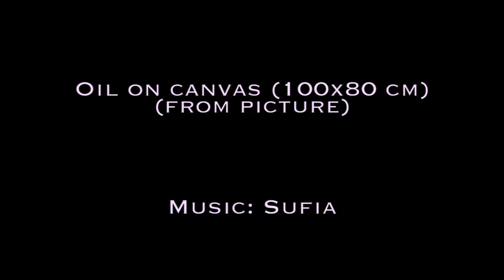Oraison (Freedom I)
I'm Sufia,
Explorer, singer and sound therapist.
Oil on canvas, 100x80 cm, 2019